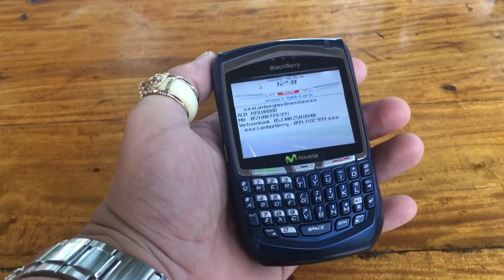BlackBerry 8700 - Giải đấp tất cả các câu hỏi của anh em đam mê !!!